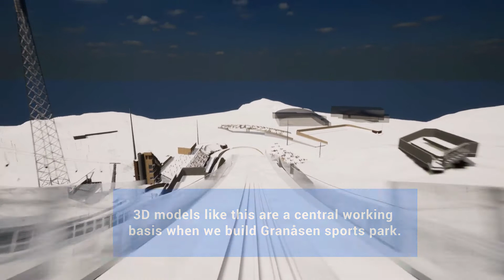Testjump in the Granåsen Sports Park